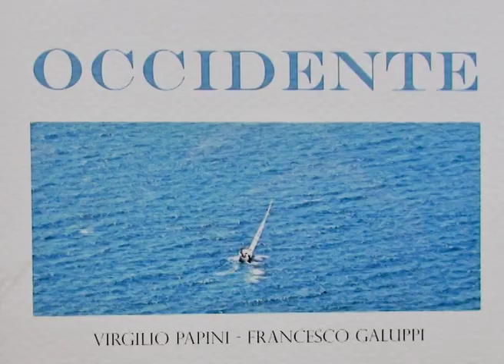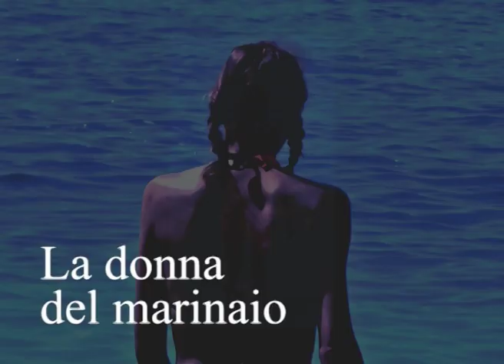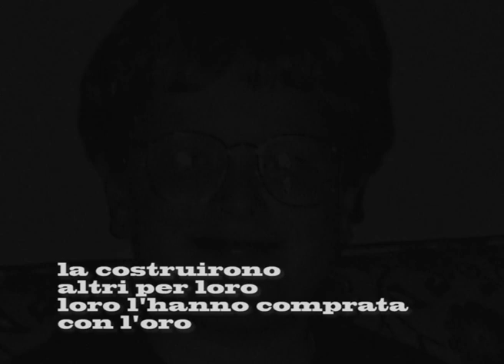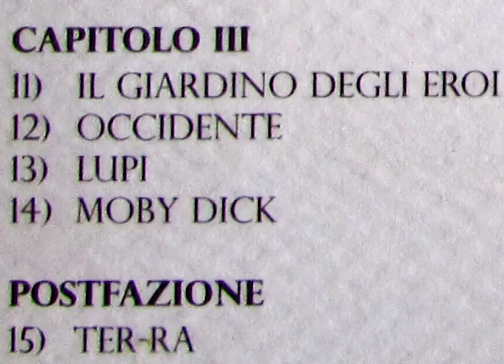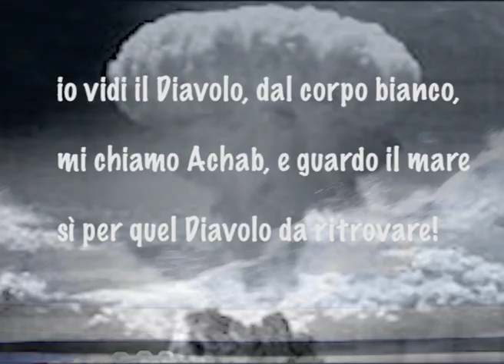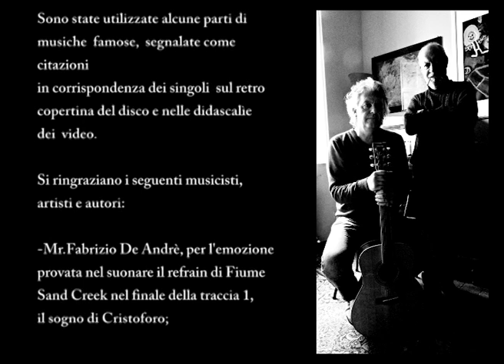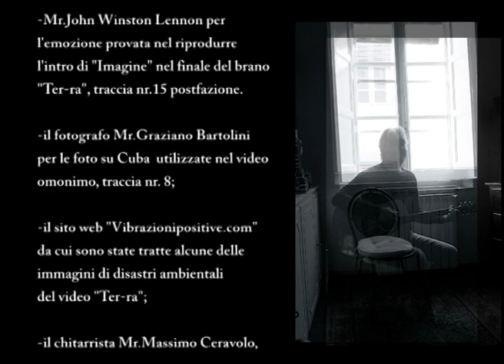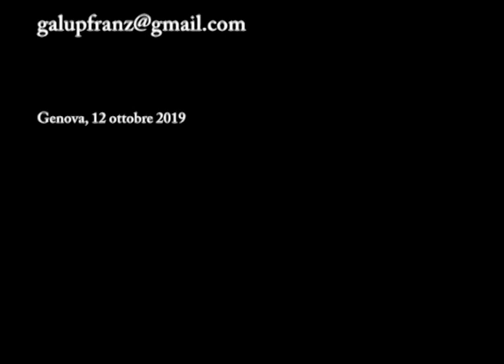Spiegazione del disco Occidente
Il disco Occidente, interamente presente su questo canale youtube,
spiegato da dr.Franz con immagini riprese da singoli video e foto copertina del CD.